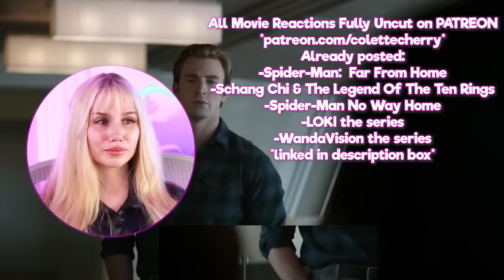MY FIRST TIME WATCHING AVENGERS ENDGAME!